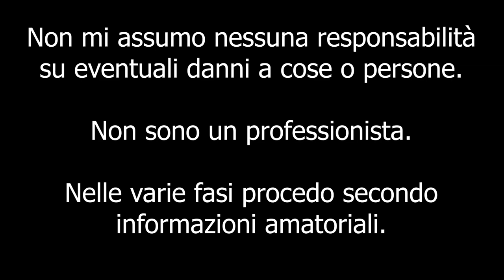Sostituzione Filtro GPL Landi Renzo Fiat Alfa Lancia [How To Replace GPL Filter Fiat Alfa Lancia] #8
Ciao a tutti bombers e bentornati sul canale. Oggi ho deciso di portare un video riguardante la serie del tagliando, più nello specifico la sostituzione del filtro GPL.
Il video è rivolto quindi non solo alla MiTo ma anche a tante altre tipologie di vetture e impianti gpl, l'unica cosa che cambia è appunto il filtro la posizione e potrebbe variare leggermente il metodo.

Attrezzi usati:
- chiave a cricchetto con bussola da 11
- cacciavite a stella
- cacciavite piatto